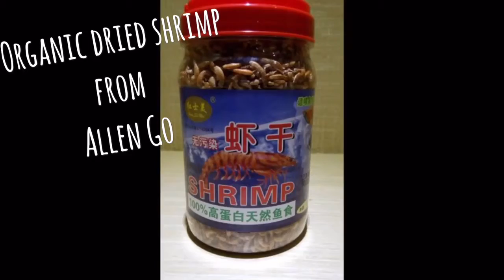Green Arowana - Feeding time w/ Organic Dried Shrimp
Feeding my Green Arowana with Organic Dried shrimp!
Many thanks to;
Allen Go for food supplies
& Eugene Quilantes' Green Arowana!